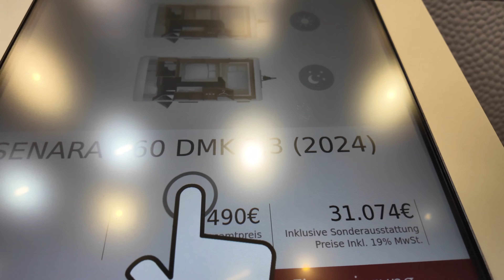Tabbert Senara 460 DMK 2.3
Geprägt von einer klaren, charakterstarken Linienführung und ausgestattet mit innovativen Annehmlichkeiten, sind die vielseitigen Grundrisse des SENARA nicht nur optisch, sondern auch in funktioneller Hinsicht wegweisend. Die mutige Neuanordnung von Ablagen und Stauräumen, Fenstern, luftig gestaltete Sitzecken und Hochbetten (460 E) im Schlafbereich machen den Caravan zu einem rundum behaglichen Lebensmittelpunkt auf Reisen. Mehr Dynamik also, mehr Kontur und mehr Wohnen wie zu Hause – und das zum Einstiegspreis!